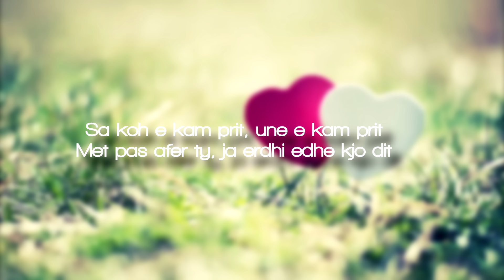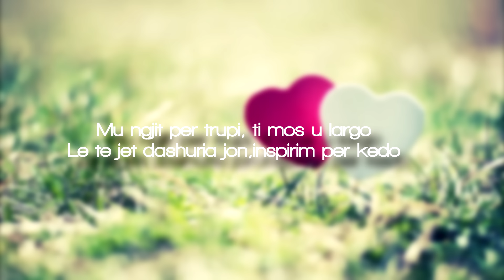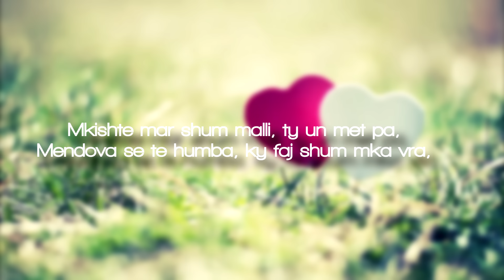Xia- Lotë Dashurie (2016)